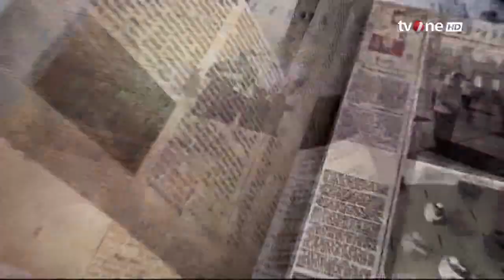Laporan Utama: Hujan Datang Banjir Membayang | Kabar Petang tvOne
Kabar Petang, - Laporan Utama: Hujan Datang Banjir Membayang | Kabar Petang tvOne

Hujan deras yang terjadi pada Jumat (10/11) malam, mengakibatkan sejumlah wilayah tergenang air, Ketinggian air bervariasi, mulai dari 20 hingga 30 sentimeter.

KARPET01

GUS01